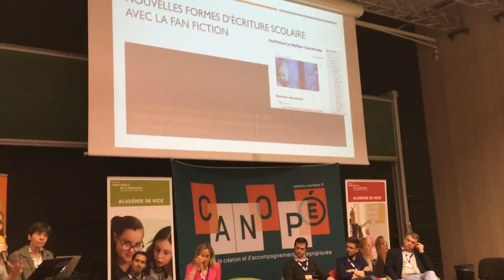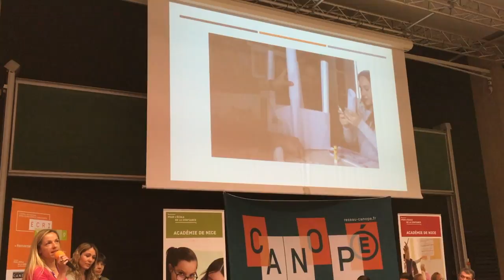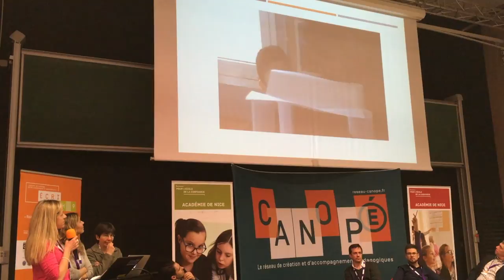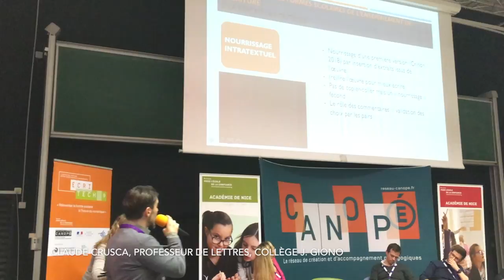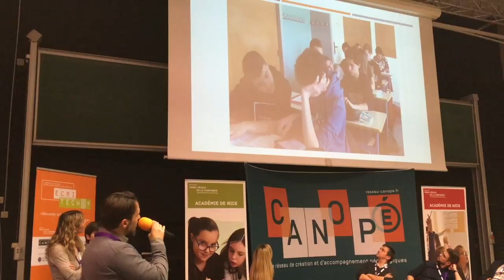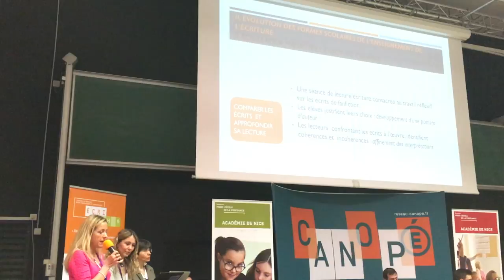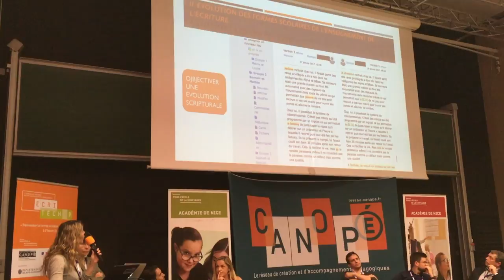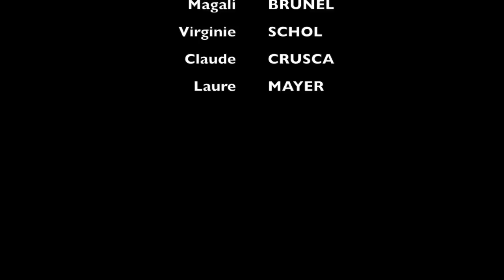écriTech'9 - Atelier sur les fan fictions